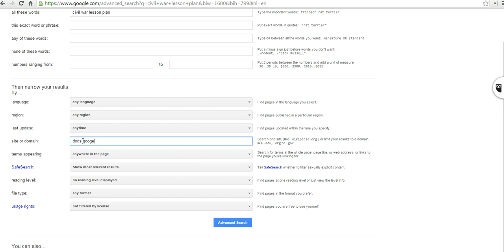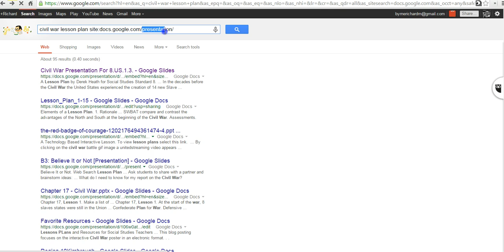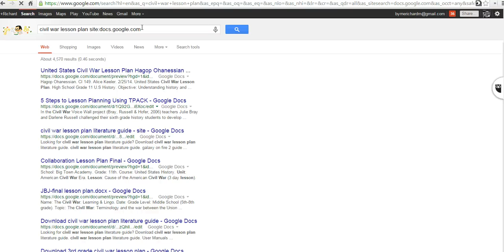How to Search for Publicly Shared Google Documents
How to search for publicly shared Google Documents, Presentations, and Spreadsheets.